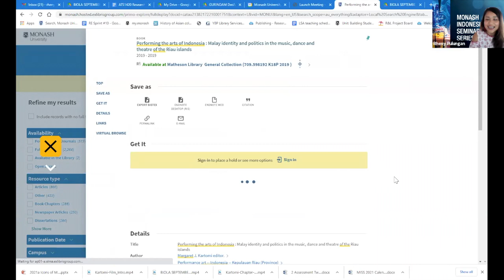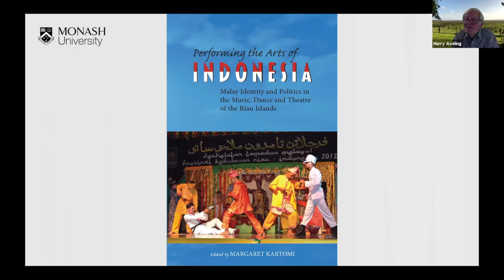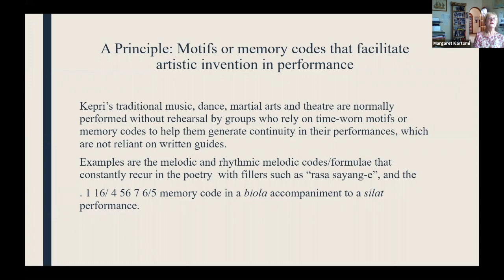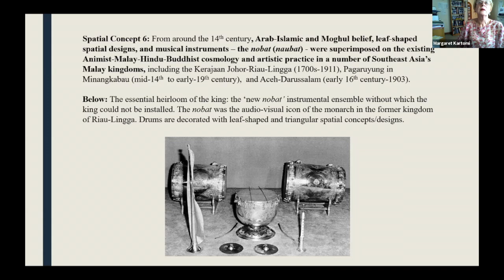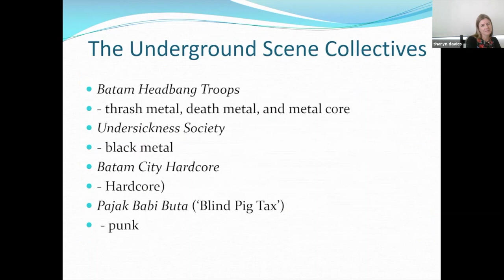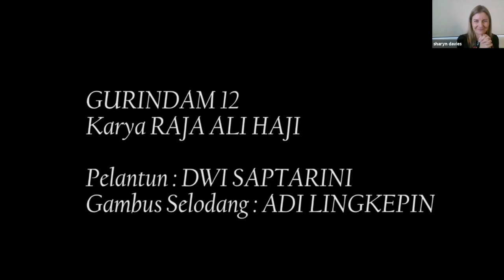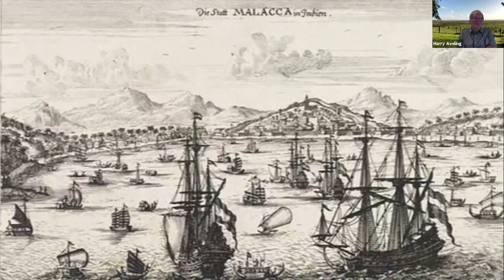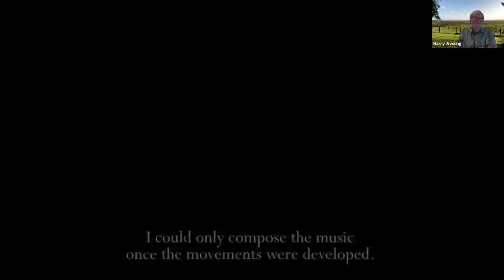Monash Indonesia Seminar Series - February 2021